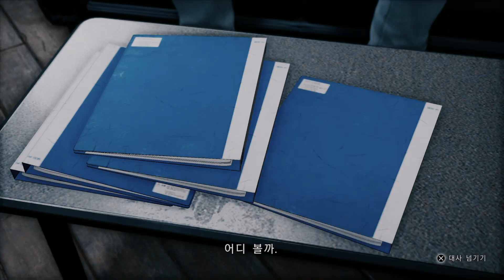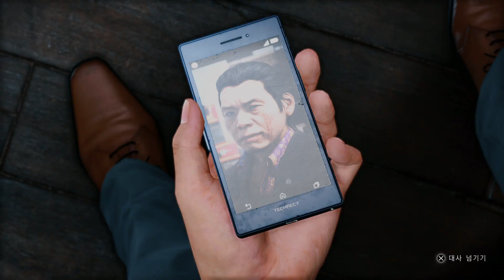PS5 저지 아이즈 #05 피해자 시신 사진으로 사건의 재구성과 (전)썸녀 검사의 등장? / 중간에 채팅 보고 잠깐 뇌정지 이슈